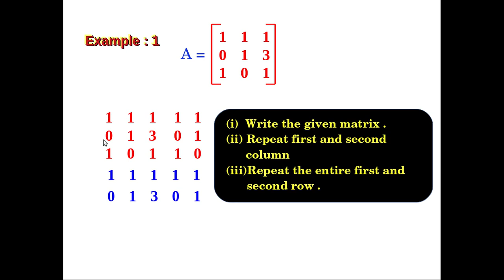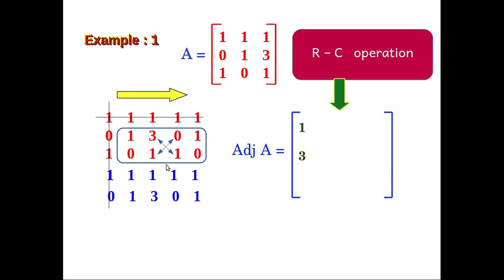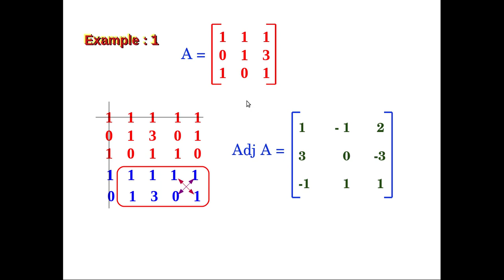adjoint of a 3x3 matrix(short cut)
shortcut to find the adjoint of a 3x3 matrix